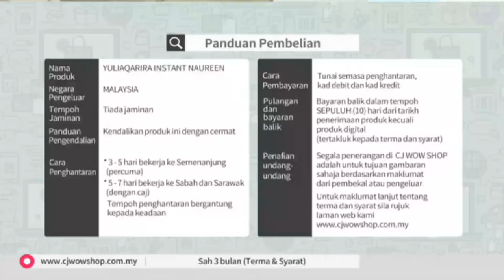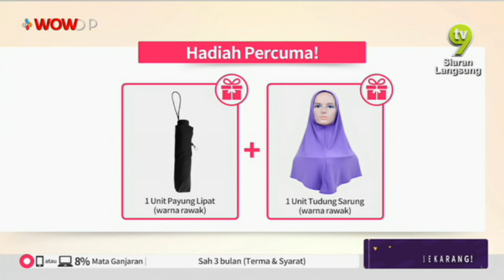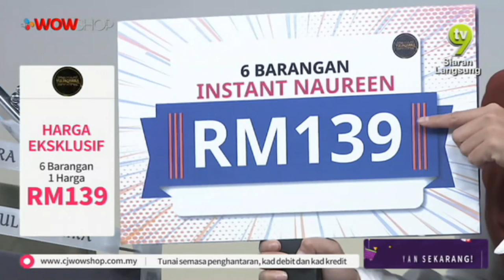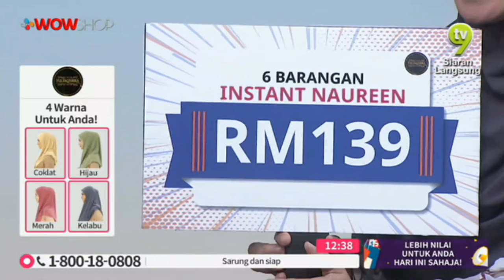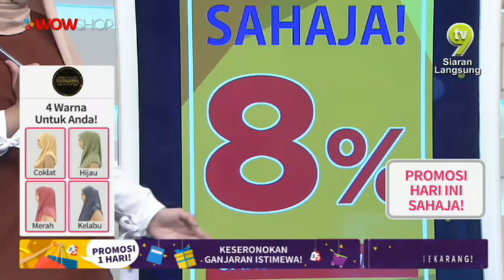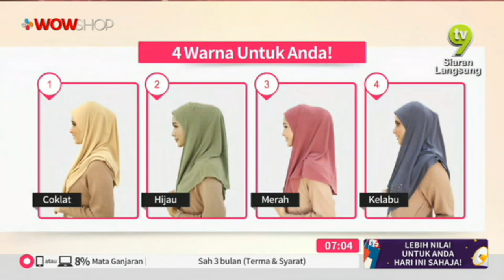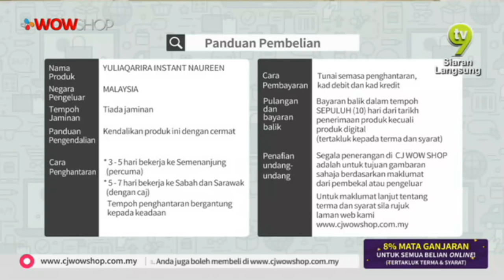LIVE / 10:00 / 12 FEB 19 / TV9 / YULIAQARIRA INSTANT NAUREEN V2 / AMEERA & MIMIE / P3081